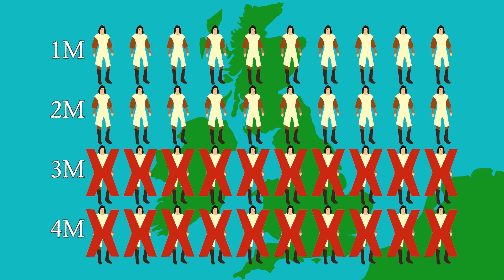The Black Death in England in 90 Seconds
The Black Death arrived in England in Dorset in June 1348, and many historians believe it killed half the population. It was carried by fleas on black rats, and poor hygiene plus a lack of understanding about the causes of the disease meant it spread widely. Find out about the symptoms, the cures people tried, and the effects in 90 seconds.